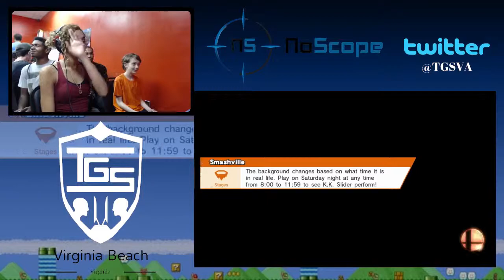cinnamon (zss) vs tgs puppeh (random)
Friday Night Sm4sh - Oct 10th #1